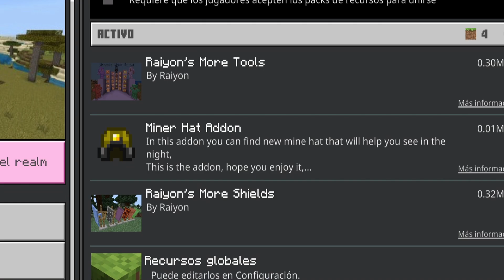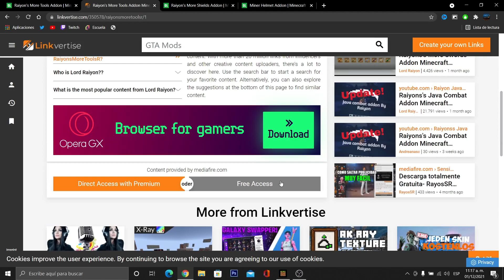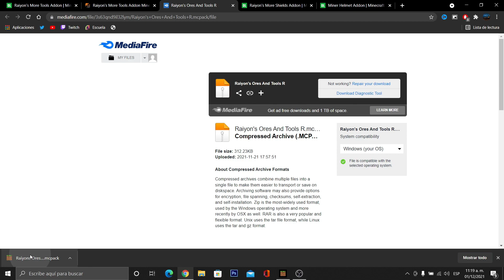⚡️Addons con Nuevos ESCUDOS, ARMADURAS y MÁS para MINECRAFT PE 1.18⚡️Bedrock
👋Gente, hoy les muestro 3 Addons de un casco minero, nuevos escudos, armaduras y herramientas de esmeralda, amtista y más para MinecraftPE 1.18 (Minecraft Bedrock)